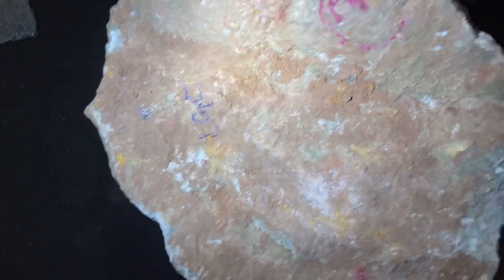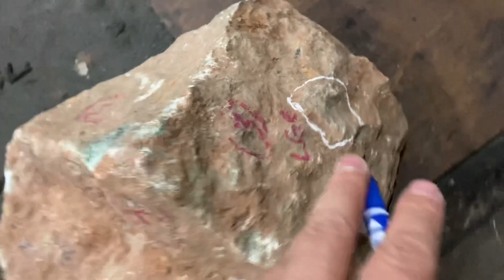这种赌法绝对玩的是心跳。大块头会有大惊喜？赌一件全蒙带泥翡翠原石赌石，賭石现场交流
赌石有风险，欲玩需谨慎。感谢订阅"一起关注翡翠賭石的故事